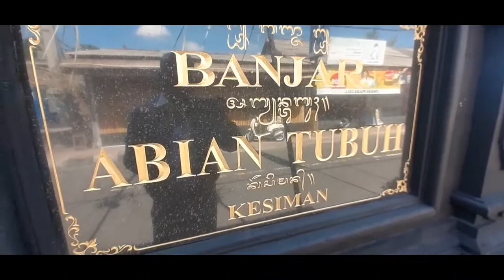Ogoh Ogoh Br. Abian Tubuh Kesiman Denpasar Bali